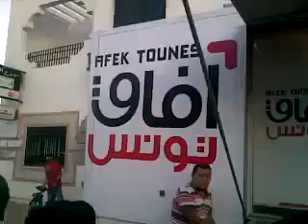طرد حزب آفاق تونس من قربة بسبب الإشهار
قام أهالي مدينة قرية بطرد حزب آفاق تونس من مدينة قربة و ذلك خلال قيامهم بحملة اشهاريّة في المدينة .وذلك اليوم الاربعاء 21 سبتمبر 2011 .